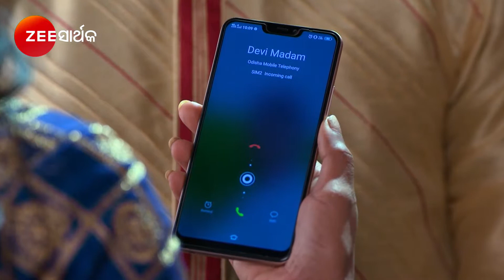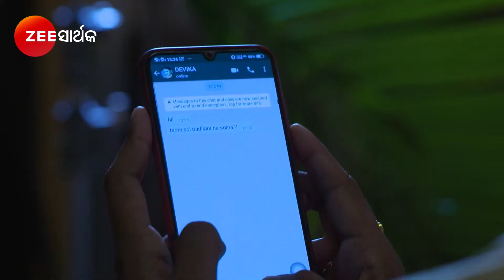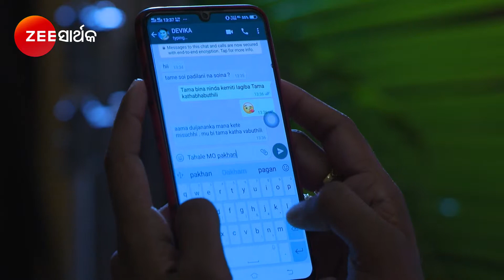Jwain No 1 | Odia Serial | Full Ep - 135 | Zee Sarthak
Show Name : Jwain No 1
Producer/Star Cast :

The feel of your language is in your entertainment too! Watch your favourite TV shows, movies, original shows, in 12 languages on ,SarthakTv , because every language has a super feel!